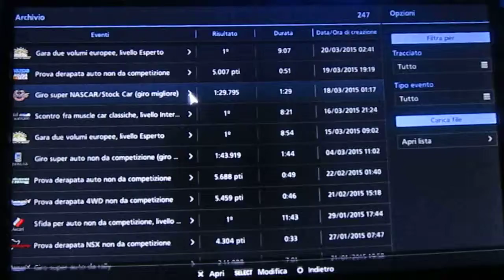ANCORA UNA VOLTA UN BUON TEMPO!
SEMPRE PRIMO NELLA LISTA AMICI " PROVE A TEMPO".
-GIRO SUPER NASCAR/STOK CAR-PP 627 GOMME DA GARA DURE. NICK caloroso-Best